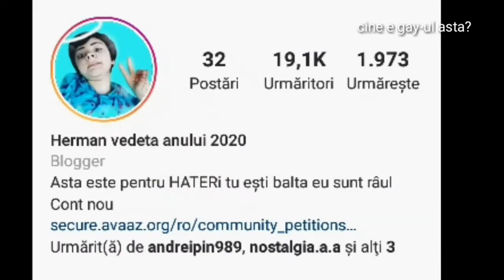Ghidul despre normies(parodie)